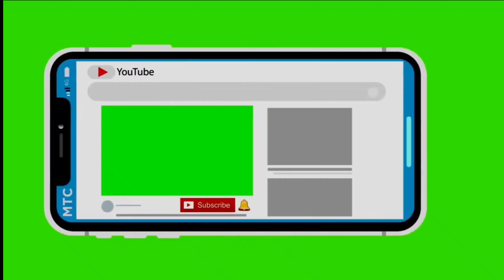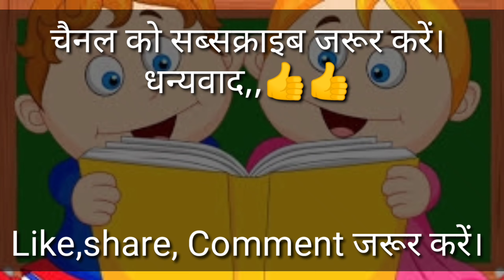Month's of the year